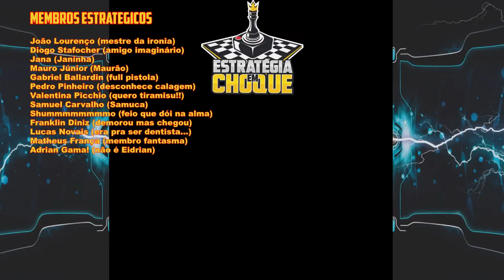💫Dyson Sphere Program - "Coroando" o planeta e se a energia é infinita... tô dentro!!! EP07